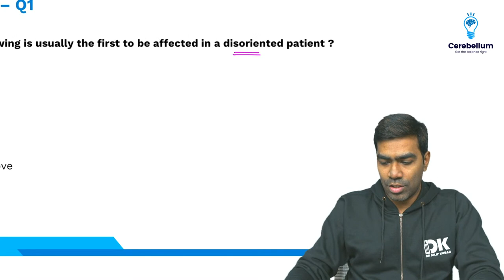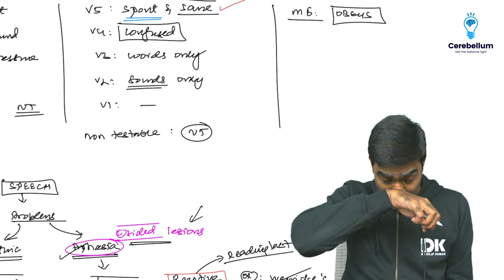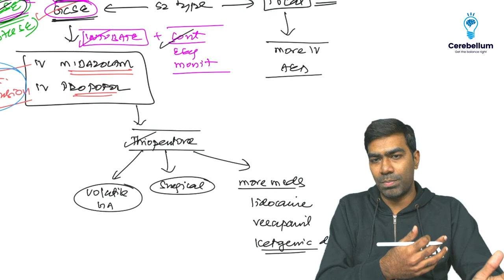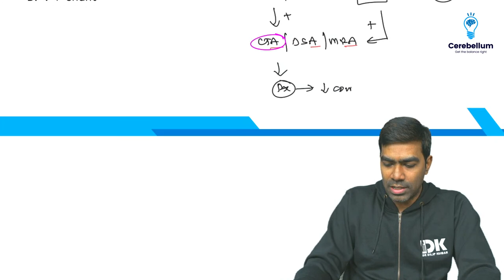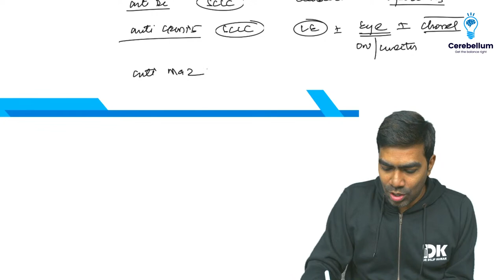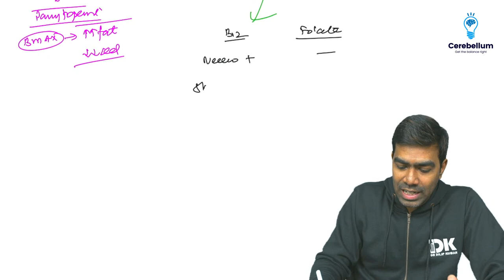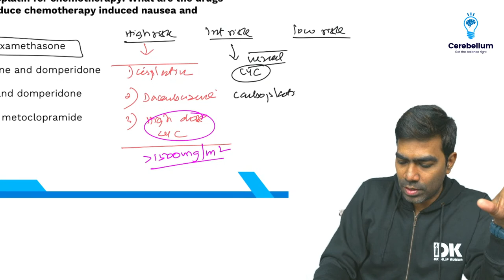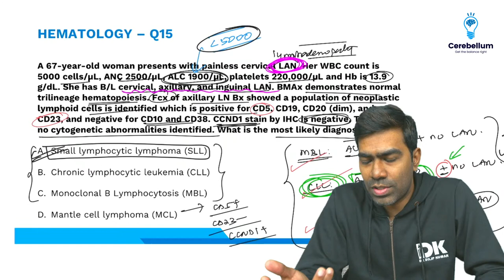Hematology & Neurology by Dr. Dilip Kumar | Medicine Saturdays | Cerebellum Academy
Watch an informative session on Hematology & Neurology - Medicine Saturdays by Dr. Dilip Kumar.